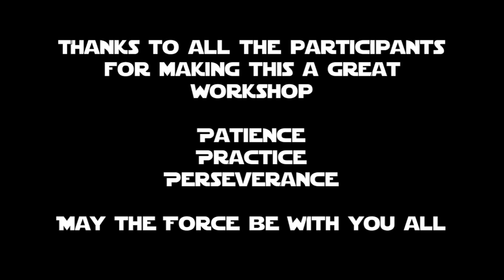Comabt Workshop: August 2015-highlights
Highlights from the August workshop at TPLA HQ.